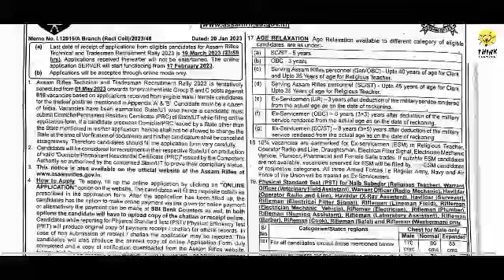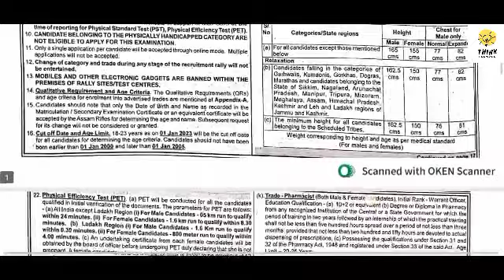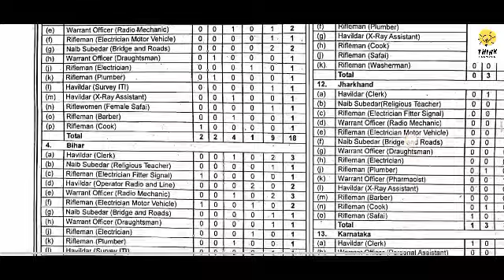Assam Rifles Requirement 2023.